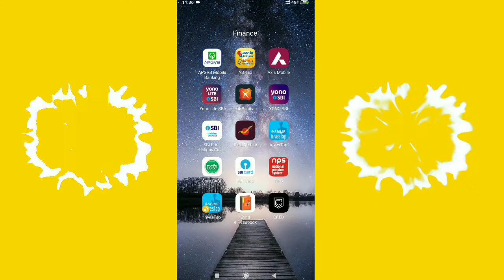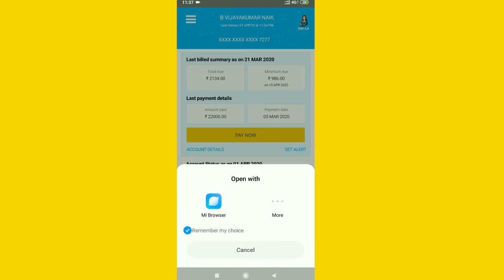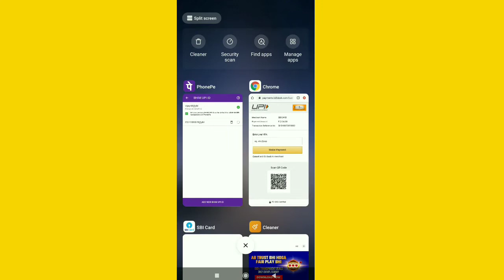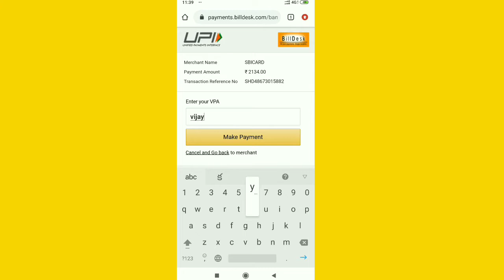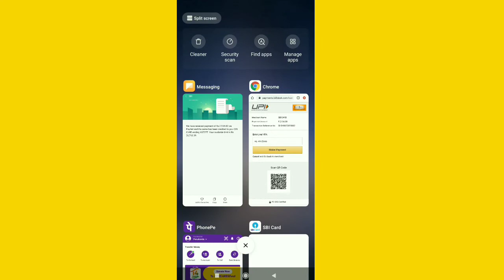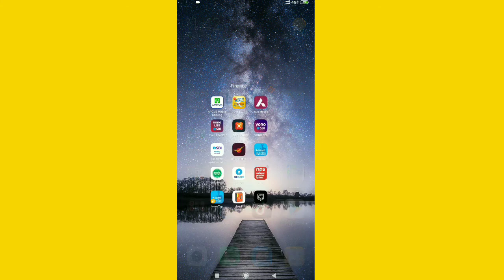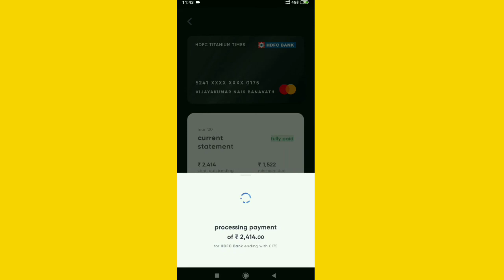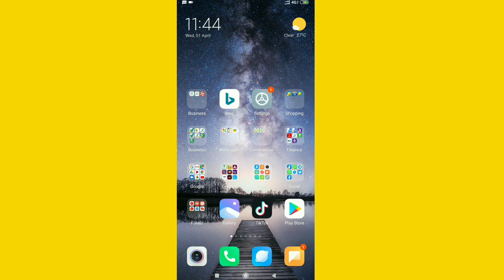Pay SBI Credit Card Bill Online - Pay SBI Credit Card Bill through Phonepe and Cred Apps |Vani Hope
Note ::
( App Install చేసుకున్న తర్వాత minimum 1000 payment మీ credit కార్డు కు చేయాలి.అప్పుడు 250/- క్యాష్ బ్యాక్ వస్తుంది)